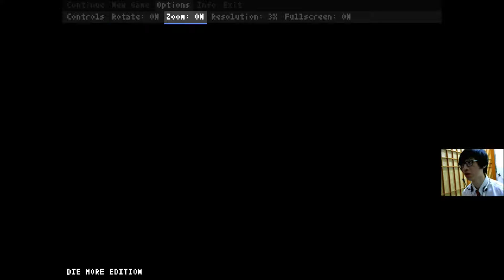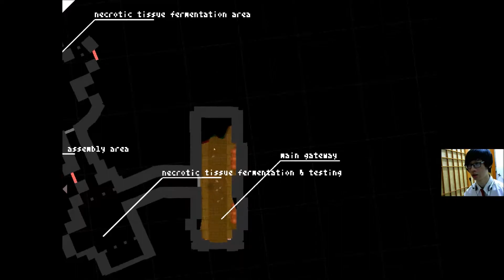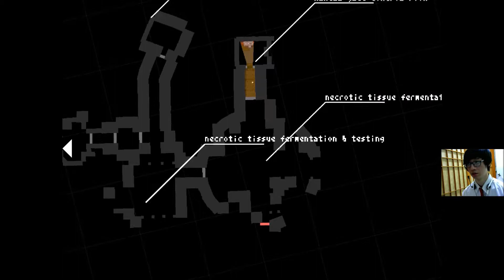【CanT23】paradox 小品GAME | Teleglitch: Die More Edition #01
Teleglitch: Die More Edition